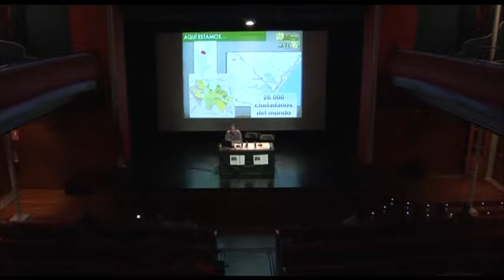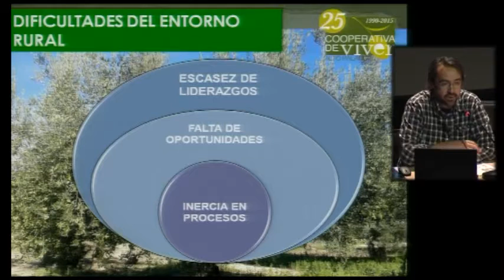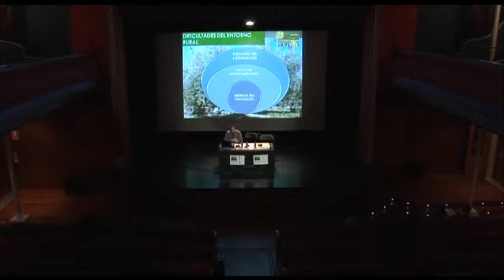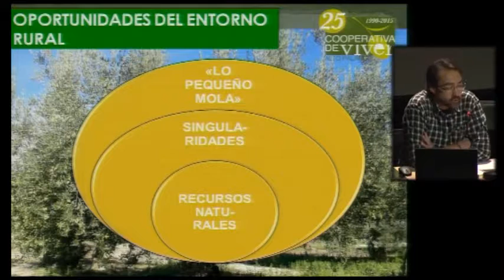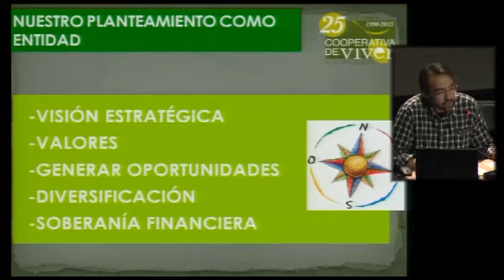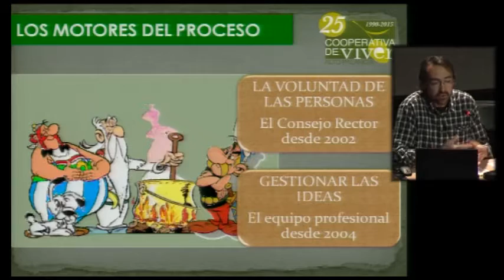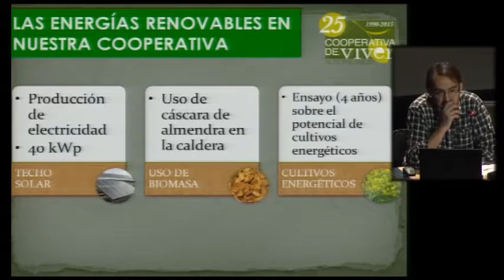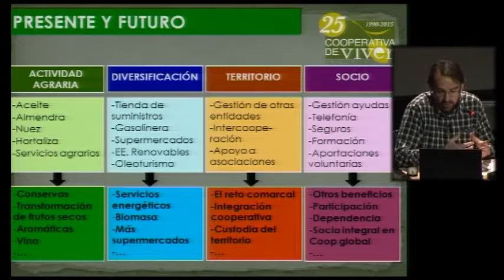Estrategias de actuación en energía renovable desde la perspectiva rural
La contribución de las energías renovables al desarrollo rural. Casos prácticos en el interior de la provincia de Castellón.